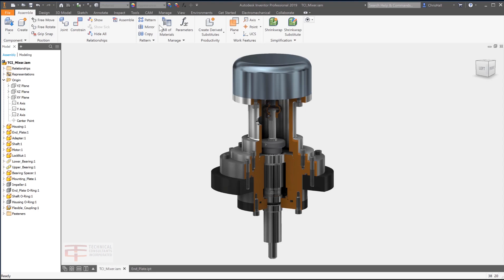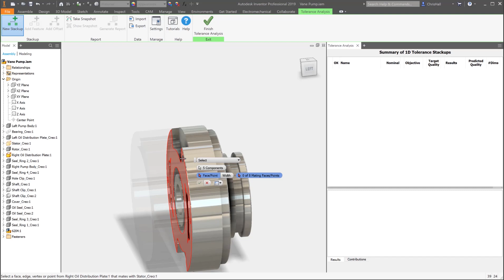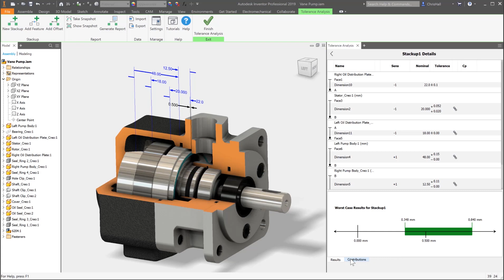Inventor Tolerance Analysis 2019 - toleranční analýza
(video firmy Autodesk)